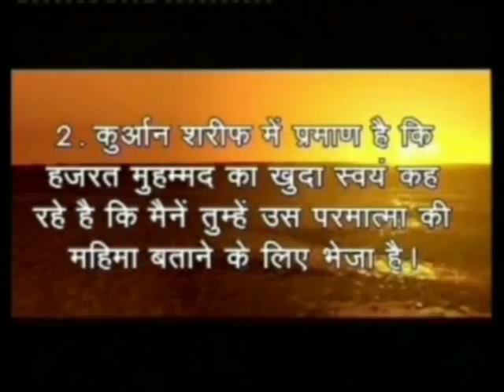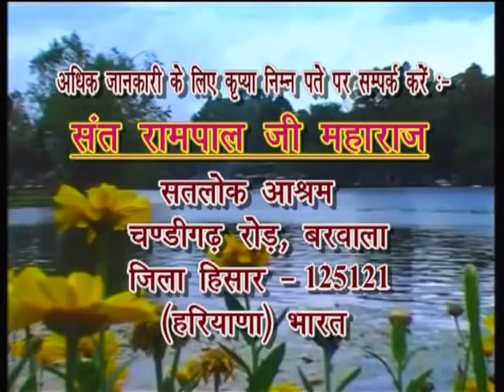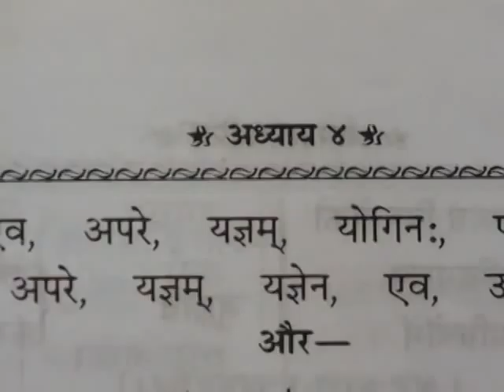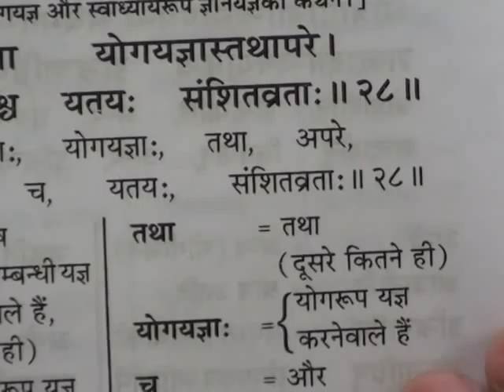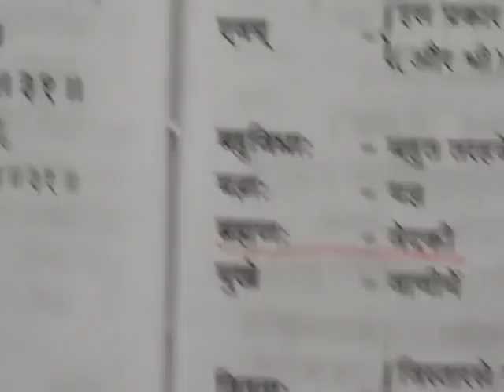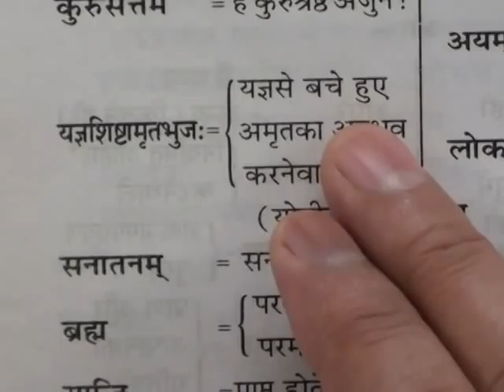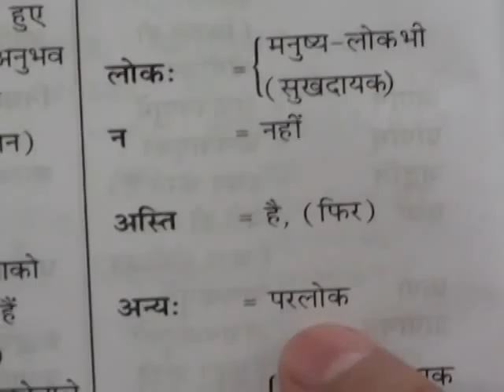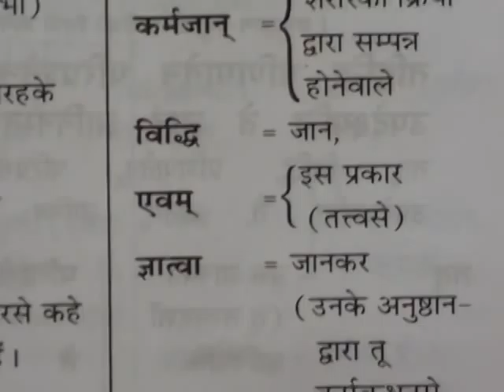Barwala Satsang Full(1 to 3 april 2011) Part1 of 21 DVD2